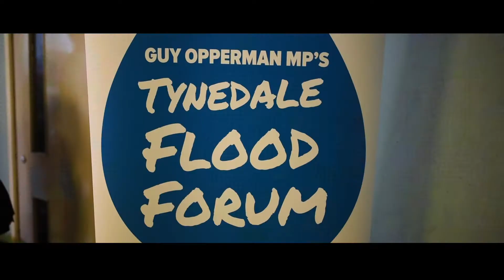Tynedale Flood Forum 2019